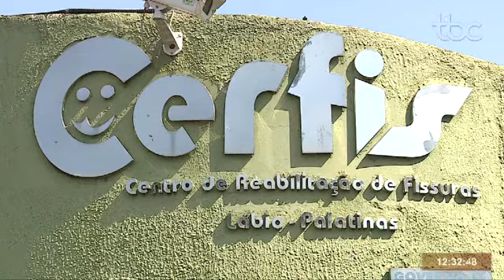TBC 1 | ESTÃO ABERTAS AS INSCRIÇÕES PARA CORRIDA E CAMINHADA DO CORAÇÃO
Data de Veiculação: 12/11/2019
Repórter: Danila Bernardes
Imagens: Jozimar Moreira